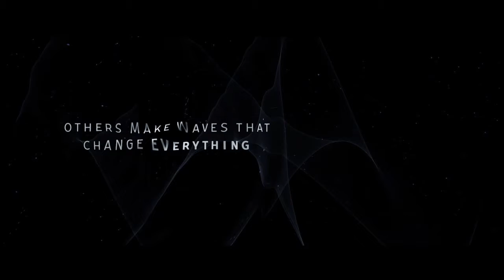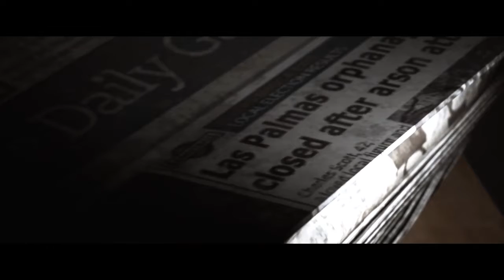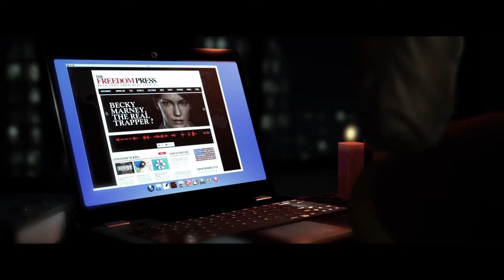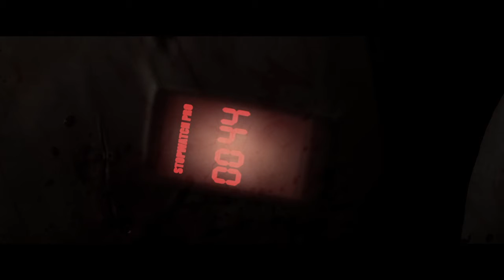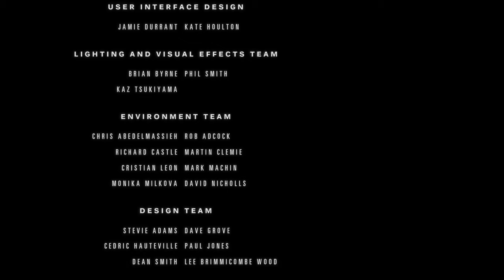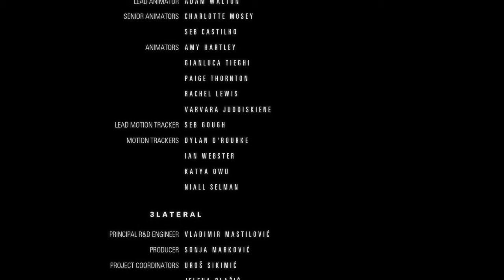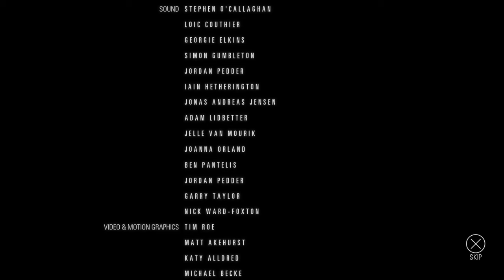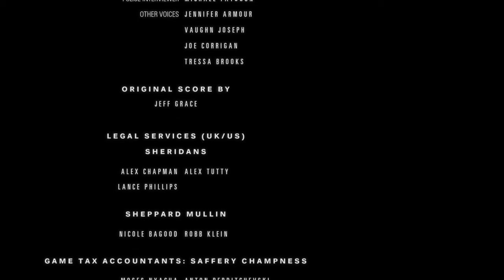HIDDEN AGENDA - Part 1 - Case 1🟥⬜️🟩